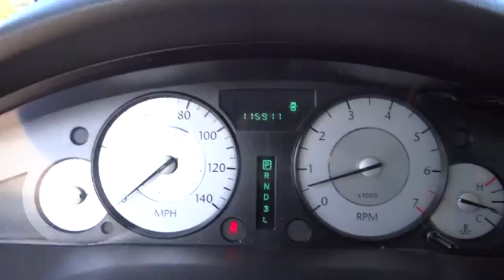2008 Chrysler 300 San Antonio, Austin, Houston, New Braunfels, Helotes N141857A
2008 Chrysler 300

Gunn Nissan
12838 San Predro

4D Sedan Clean Carfax and FULL MUTI-POINT INSPECTION PERFORMED. Oh yeah! You Win! San Antonio Nissan Bexar 78209. brbrCreampuff! This stunning 2008 Chrysler 300 is not going to disappoint. There you have it short and sweet! With plenty of passenger room you won't have to worry about being cramped when it's more than just you in the car. New Car Test Drive called it '...smooth quiet operation tight handling space luxury: The Chrysler 300 sedan has it all...' Consumer Guide Large Car Best Buy. Gunn Nissan San Antonio's Only Certified Pre-owned Nissan Dealer!